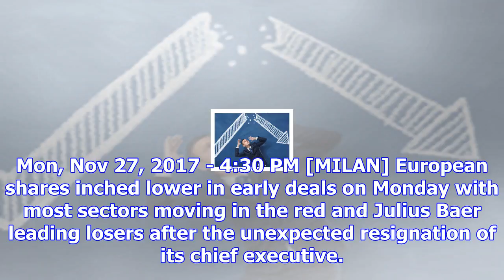Europe: shares start week on weaker note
Mon, Nov 27, 2017 - 4:30 PM [MILAN] European shares inched lower in early deals on Monday with most ...